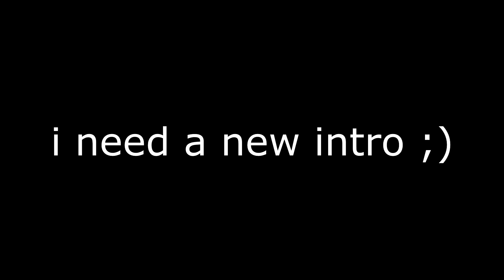Fz09 Wheelies and New Gear!